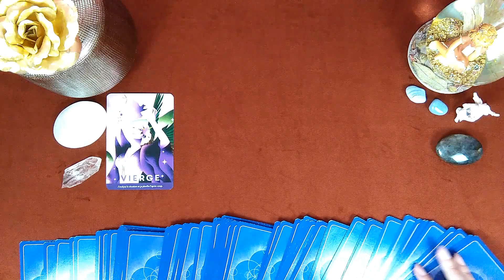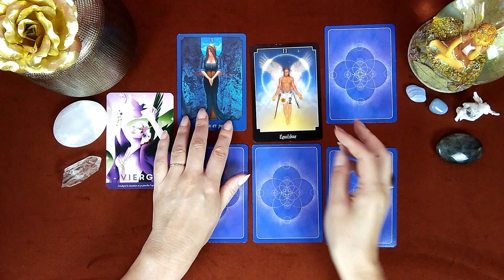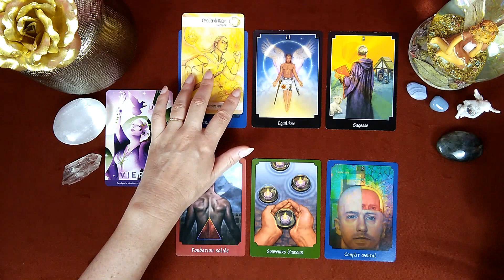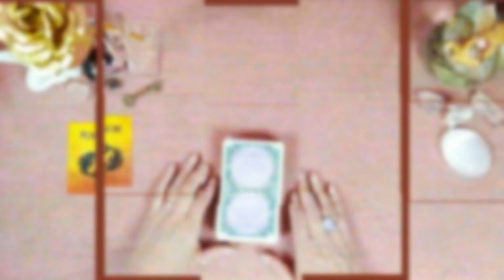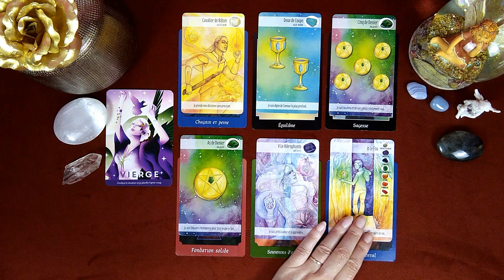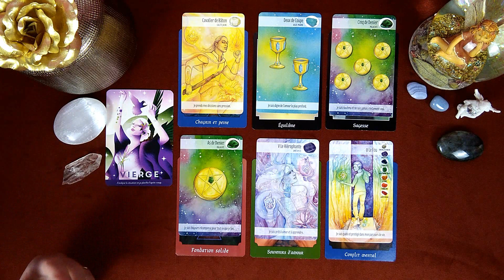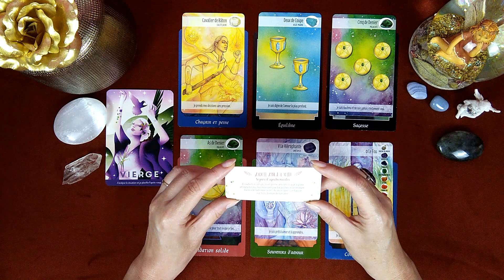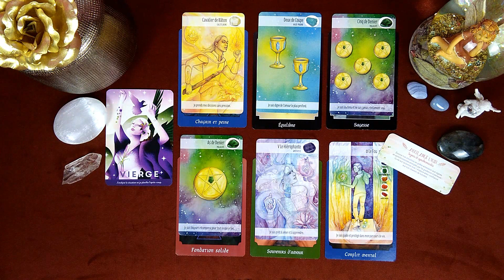💫VIERGE - NOV DEC 2022 - "DONNER ET RECEVOIR !"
A bientôt !